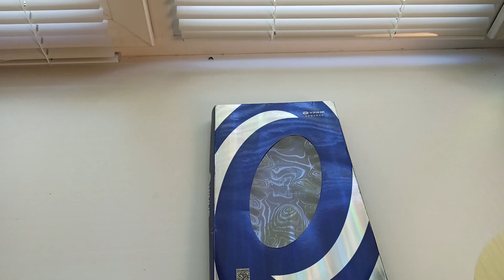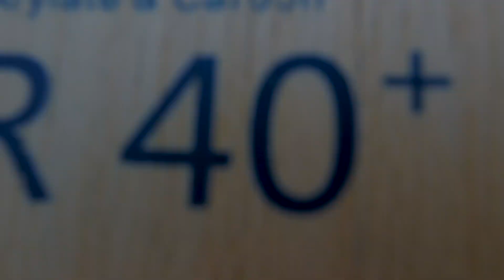Обзор основания для настольного тенниса Yinhe V14 PRO. Клон butterfly timo boll alc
В данном видео я делюсь своим мнением о основании для настольного тенниса китайской фирмы yinhe, основание под названием v14 pro alc. Данное основание оказалось действительно очень интересным вариантом для широкого круга теннисистов, для кого важны такие параметры как контроль, время задержки и вращение.
Меня это основание приятно впечатлило, делюсь своим мнением с вами.

Так же вы можете поддержать мой канал донатом 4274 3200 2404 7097 , это даст мне возможность больше времени уделять каналу и снимать для вас еще больше видео с еще более широким списком инвентаря.